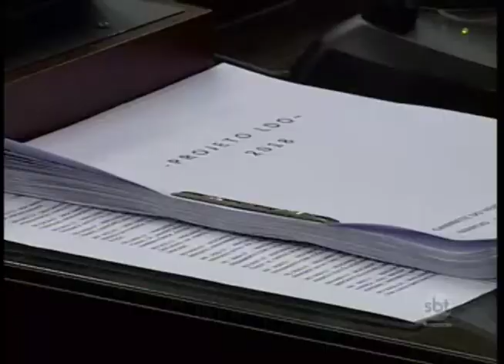Câmara dos vereadores aprova orçamento do município para 2018